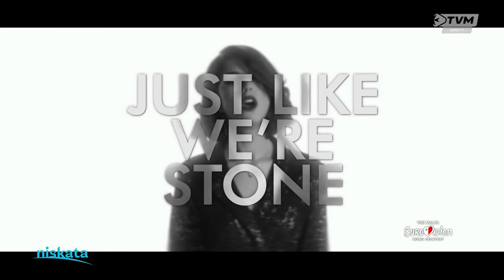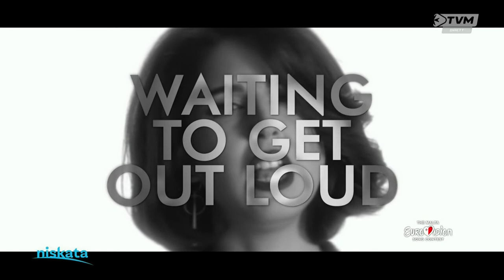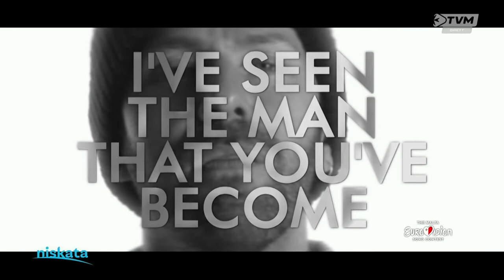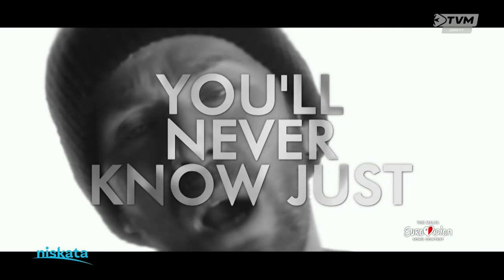MESC 2022 Interviews - Denise Mercieca & Richard Micallef on Niskata